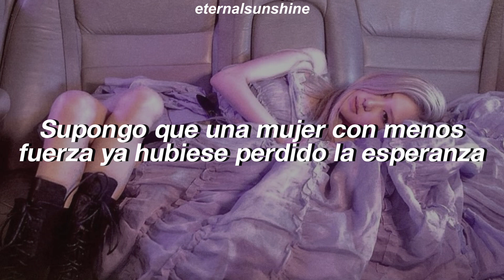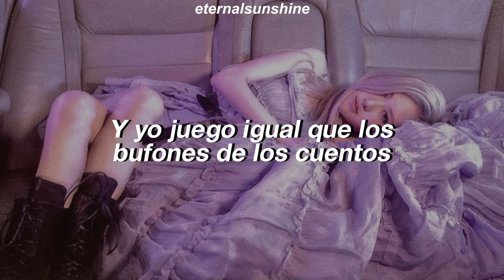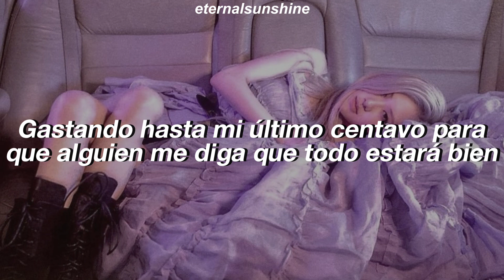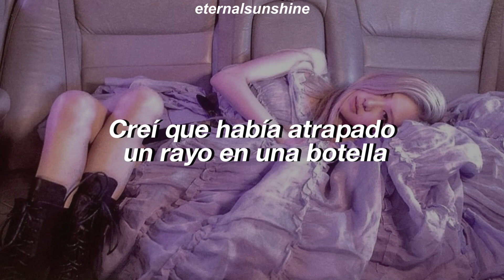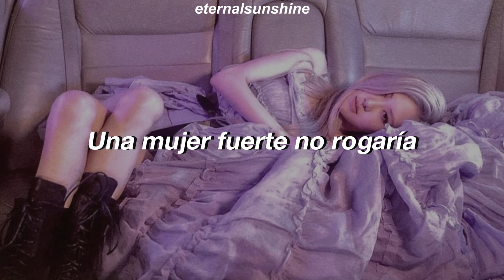no quiero dinero, solo alguien que quiera mi compañía